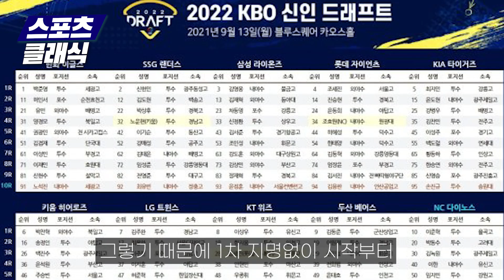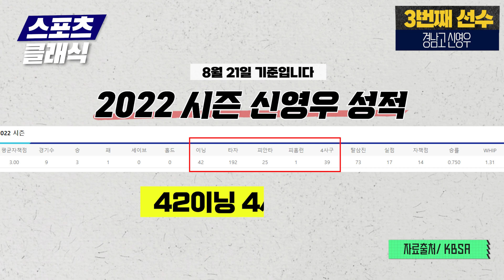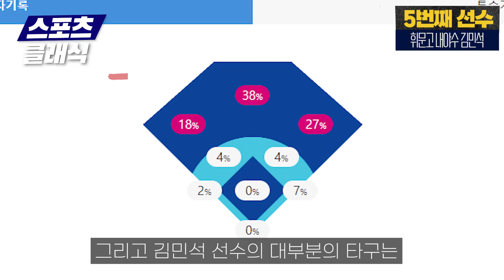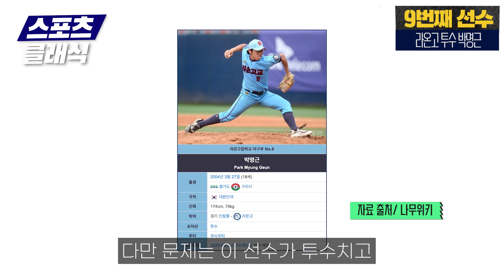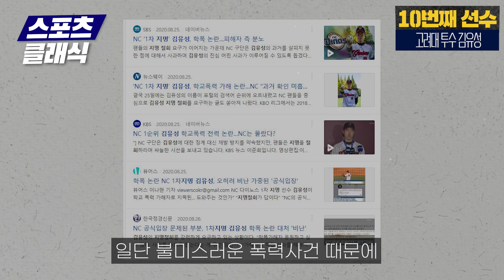2023 KBO 신인 드래프트 1라운드 주인공은?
2023 kbo리그 신인 드래프트가 코앞으로 다가왔습니다 1라운드의 주인공은 누구?